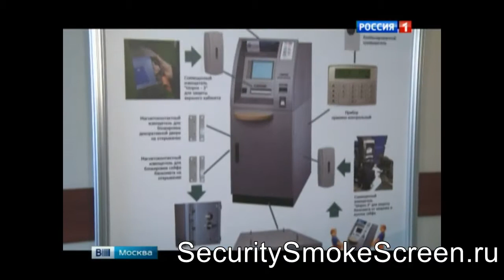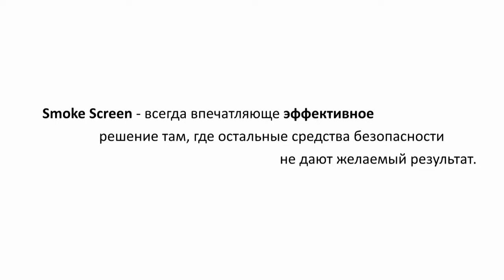Дым / ТУМАН БЕЗОПАСНОСТИ для защиты банкоматов и терминалов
СПРАШИВАЙТЕ ЖИВУЮ ДЕМОНСТРАЦИЮ У ВАС В ОФИСЕ!

 Кражи, когда преступники даже не пытаются вскрывать терминалы оплаты и банкоматы, а за 1-2 минуты выдирают их с корнем и уносят, стали настоящей головной болью для банкиров и владельцев платежных систем.

 Если в первом случае есть шанс, что на место успеет приехать группа быстрого реагирования и задержит грабителей, то во втором следователям обычно остается только изучать видео с камер наблюдения. За последние два года (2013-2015гг) число таких грабежей выросло сразу в полтора раза, и в Научно-исследовательском институте МВД, совместно с компанией Concept Smoke Screen, вынуждены были разработать новую систему защиты, которую назвали "Туман безопасности". Как только преступники начинают воздействовать на банкомат или терминал оплаты, помещение моментально заполняется плотной завесой тумана с видимостью в пределах 10-20 сантиметров.

 "Когда группа задержания еще только едет по сигналу тревоги, эти люди продолжают его взламывать, поэтому их надо чем-то занять . Как показывает мировой опыт, самое лучшее — это их выгнать оттуда, отпугнуть", — отмечает в интервью программе "Вести-Москва" заместитель начальника отдела научного центра МВД России Александр Климов.
В качестве дополнительной меры воздействия — световая и звуковая сирена, которая точно заставит грабителей быстро покинуть помещение ни с чем.

 Система уже активно используется многими Российскими банками.

Более подробно смотрите на сайте: SecuritySmokeScreen.ru